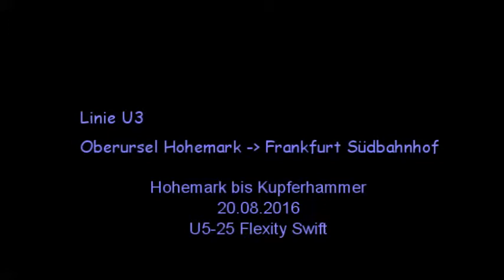Linie U3 der VGF, Hohemark - Kupferhammer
Fahrt mit der Frankfurter Linie U3 in Oberursel von der Endstation Oberursel Hohemark Richtung Frankfurt über die eingleisige Strecke, anfangs im Wald